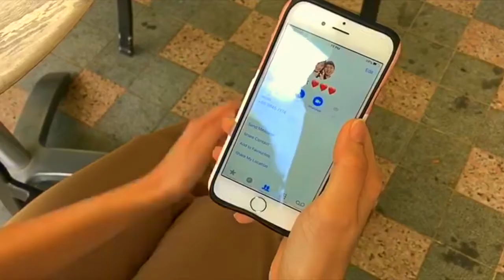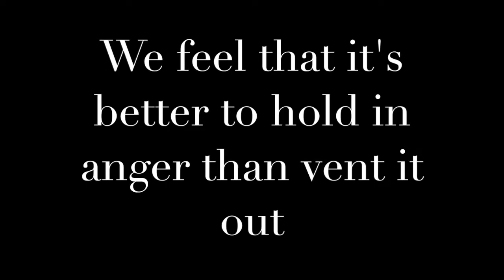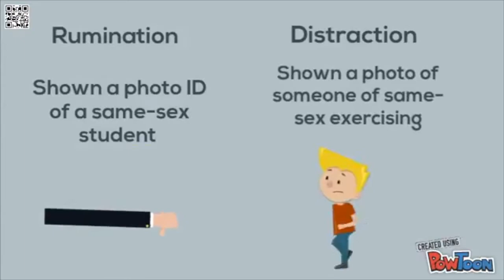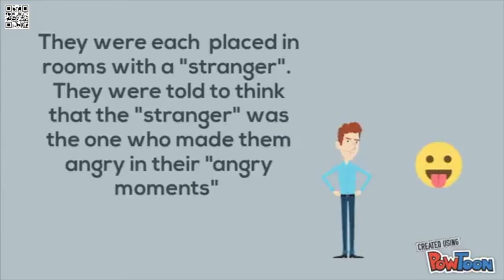Psychology Mythbusters - It's Better to Express Anger than to Hold it in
G1 Group 5

1. Bushman, B. (2002). Does Venting Anger Feed or Extinguish the Flame? Catharsis, Rumination, Distraction, Anger, and Aggressive Responding. Personality and Social Psychology Bulletin, 28(6), 724-731.

2. Lewis, W., Bucher, A., & Freedheim, Donald K. (1992). Anger, catharsis, the reformulated frustration-aggression hypothesis, and health consequences. Psychotherapy: Theory, Research, Practice, Training,29(3), 385-392.